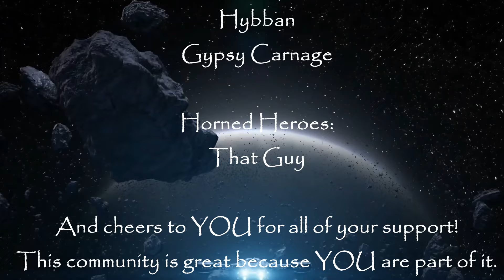Bear Is An Electrified Beast In This Roguelite! | StormEdge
Battle beyond the Underworld using dark sorcery to take on the Titan of Time in this bewitching sequel to the award-winning rogue-like dungeon crawler.